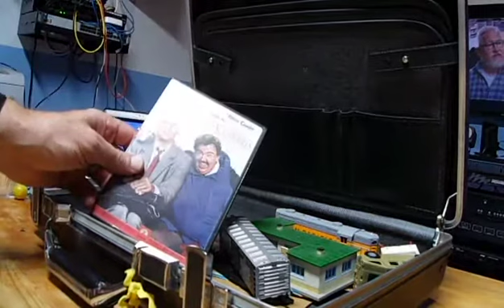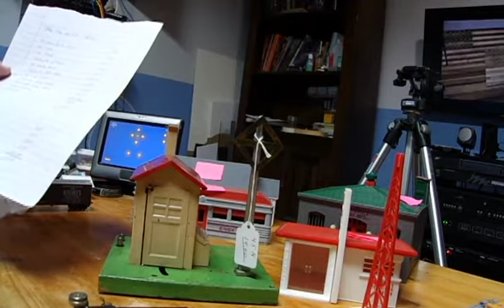Jakes Flea Market Train Haul Sept. 6, 2020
I found some good bargains at a flea market and also got two tips on future train shows in October.  One at Jakes and one at Kutztown.  Hope to see you there.